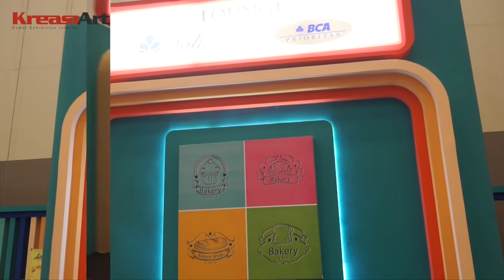Kreasi Art Testimonial - PT Bank Central Asia Tbk (Solitaire & Prioritas)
Ada yang seru nih di @bca_expo kali ini kita @kreasi_art menyediakan Booth khusus dengan desain yang sangat nyaman dan detail ornamen yang tematik warna retronya, Booth ini adalah satu booth yang sangat diperhatikan oleh bank BCA dan kami saat proses planning karna kemewahan dan kenyamanan jadi prioritas kami @kreasi_art dan bank BCA. Booth BCA LOUNGE @bcaprioritasthamrin PRIORITAS menjadi sarana yang nyaman bagi para nasabah bank BCA. BCA juga memberikan ruang untuk para nasabah yang hendak melakukan transaksi dalam BCA Expo dengan menyediakn Booth BCA LOUNGE PRIORITAS dimana Anda para nasabah bisa leluasa mengambil keputusan dan bersantai menikmati suasan BCA Expo kali ini.

BCA Prioritas hadir sebagai bentuk layanan perbankan yang prestisius bagi Sahabat BCA yang terpilih. Hadir sejak 1996.

Our One Stop Event Solution!